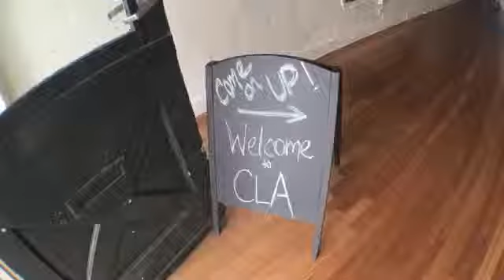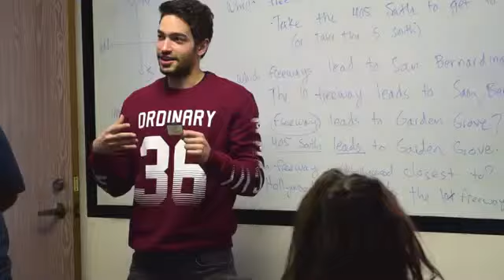California Language Academy San Diego Dil Okulu - EğitimNoktası Yurtdışı Eğitim